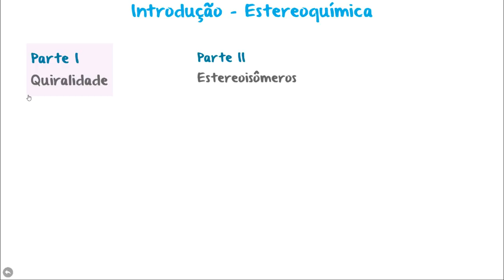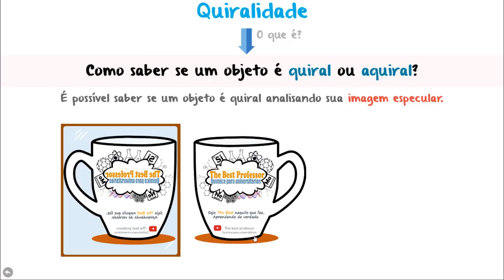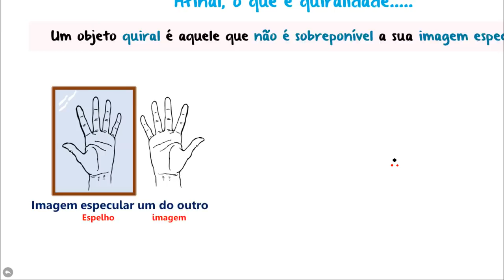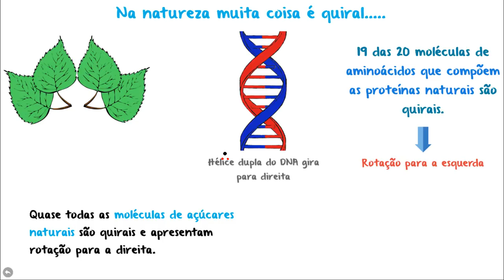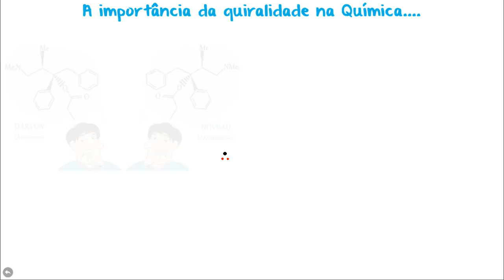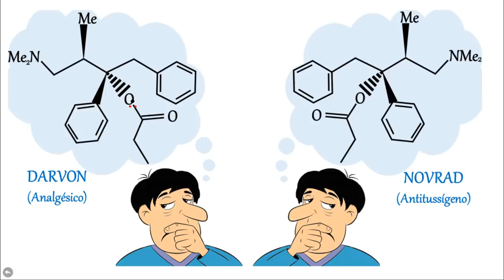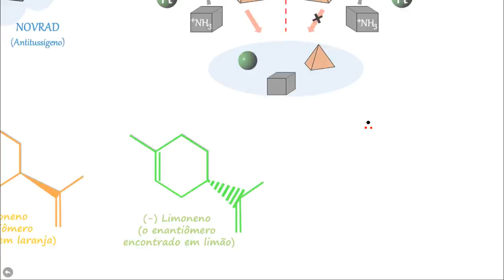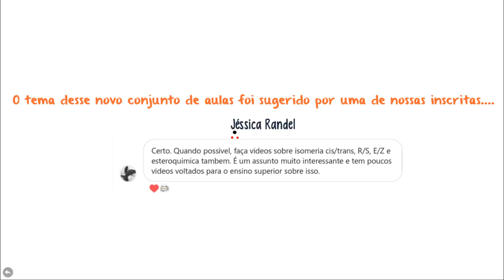Estereoquímica - QUIRALIDADE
Essa  é a primeira aula de um conjunto de aulas sobre Estereoquímica. Nesta aula abordaremos  o conceito de Quiralidade.